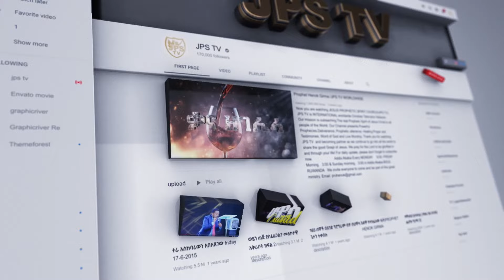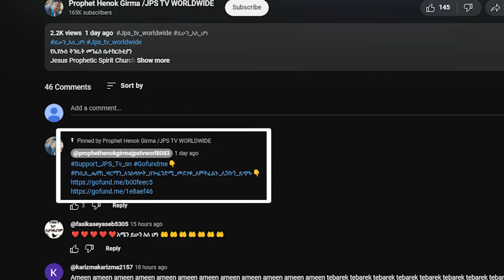ለጌትነቱ | አምልኮ ከዘማሪ ጌታቸው በየነ ጋር |PROPHET HENOK GIRMA[JPS TV WORLD WIDE] 2023